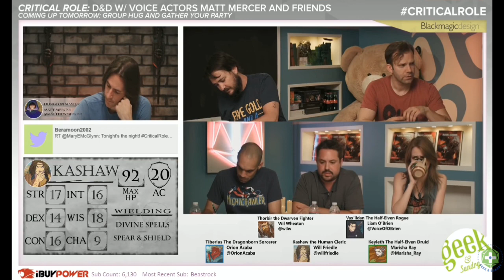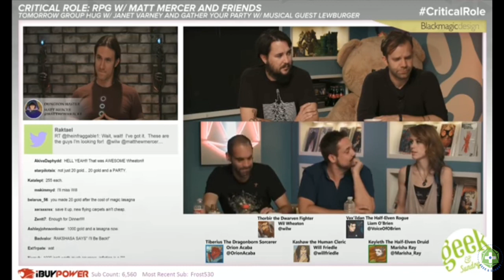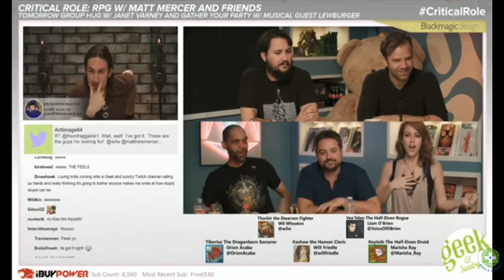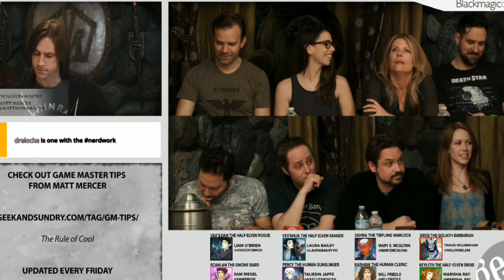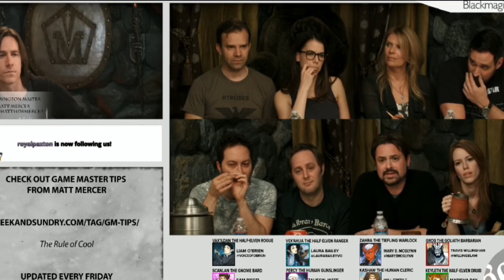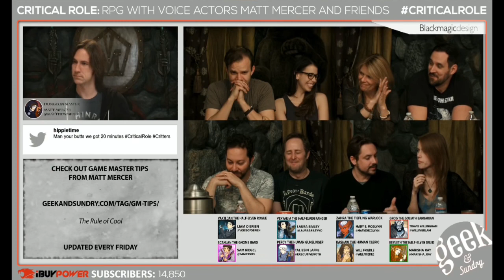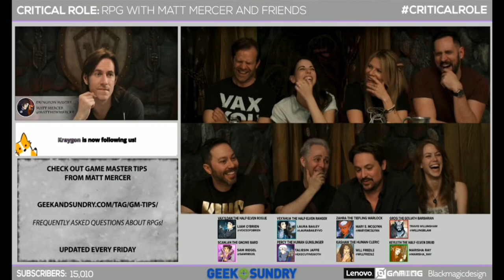Kashaw compilation from Crit Role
Kashaw Vesh (Will Friedle) compilation from Critical Role campaign 1.